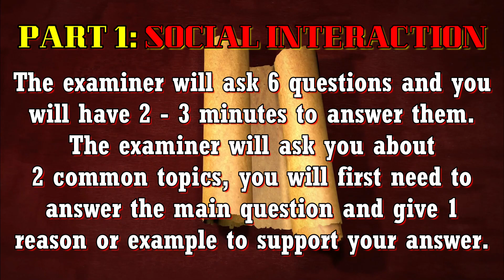Scary Ancient Animals | Hannah's Interests For Speaking 8 Test | CEFR A2 English Class Vietnam 2023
Trevor Dollemont is an experienced English as a Second Language (ESL) teacher and serves as the Managing Partner of Newway English Education and Training Company Ltd. He is dedicated to providing high-quality education to learners of all ages and backgrounds.
Through his online platform, English with Trevor, he offers a comprehensive 40-level program that covers CEFR A1 to C1 communication skills, including pronunciation, vocabulary, listening comprehension, and fluency. His classes are designed to be accessible to all learners and promote effective communication in English. Join Trevor and take your English language skills to the next level with English with Trevor.